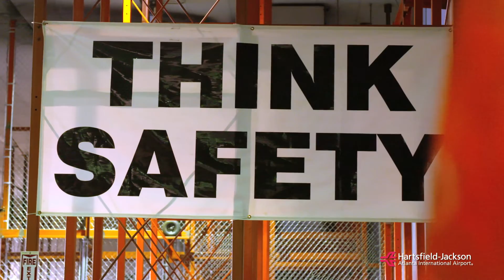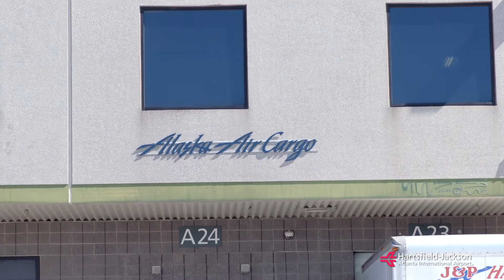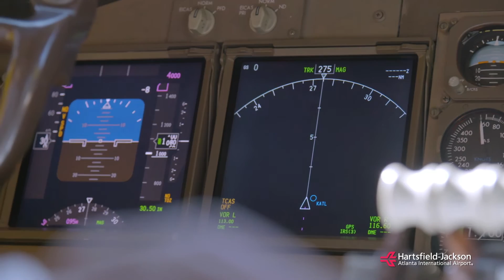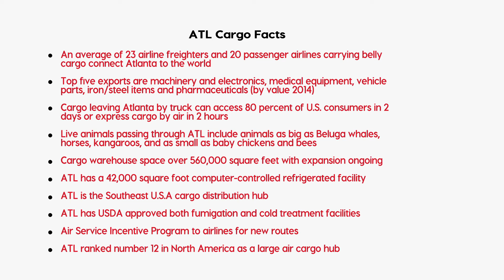Cargo Expansion 2015 (Hartsfield-Jackson)